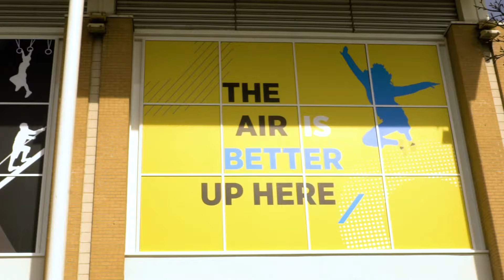What doesn't this Croydon trampoline park have!? | Oxygen Freejumping Trampoline Parks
100 Trampolines, 14 unique zones, including Bear Grylls Fitness, a Toddler Zone, Walk-the-Wall, an epic foam pit and so much more, welcome to Oxygen Croydon!

▼ GET ACTIVE WITH US ▼

Freejump: Up to 10 jumping zones in each park to explore for an hour!

Parties: 1 hour of Freejumping + 1 hour in an exclusive party room with pizza and drinks = Smiles + unlimited street cred.

Fitness: A fitness class with a difference. Bouncing trampolines, super-dynamic instructors and smiles guaranteed!

Little O's: Toddlers bounce before they can walk in our special under 5's sessions!

▼  WHAT IS OXYGEN FREEJUMPING? ▼

Oxygen Freejumping is so much more than a trampoline park! We have activities for all ages, from Christmas parties to toddler sessions.